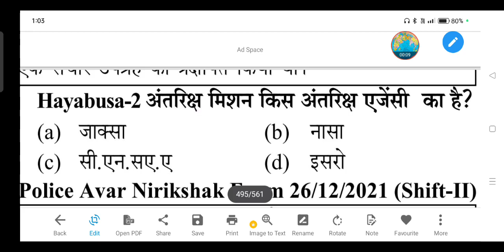Hayabusa-2 अंतरिक्ष मिशन किस अंतरिक्ष एजेंसी का है?